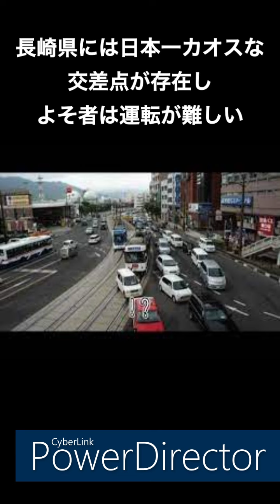長崎県のあるある